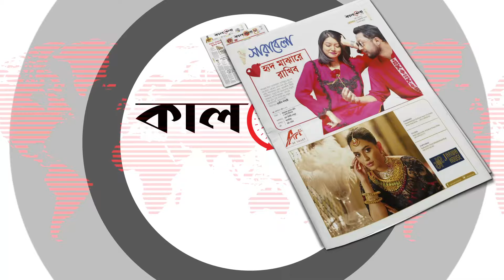হজ নিবন্ধনের সময় নিয়ে নতুন সিদ্ধান্ত | Hajj Registration | Saudi Arabia | Kalbela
কাঙ্ক্ষিত সাড়া না মেলায় আবারও বাড়ছে পবিত্র হজে যেতে ইচ্ছুকদের জন্য নিবন্ধনের সময়। দ্বিতীয় দফার বাড়তি সময় ১৮ জানুয়ারি শেষ হবে। নতুন করে কতদিন বাড়বে তা আগামী বুধবার জানা যাবে। তবে সময় যে বাড়ছে তা নিশ্চিত করেছে ধর্ম মন্ত্রণালয়। হজ নিবন্ধনের সময় নিয়ে নতুন সিদ্ধান্ত | Hajj Registration | Saudi Arabia | Kalbela